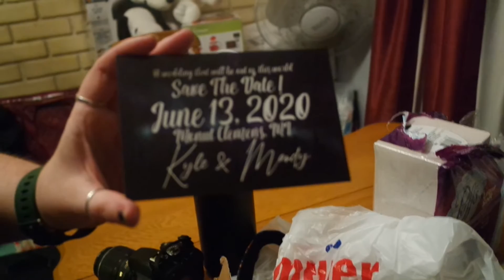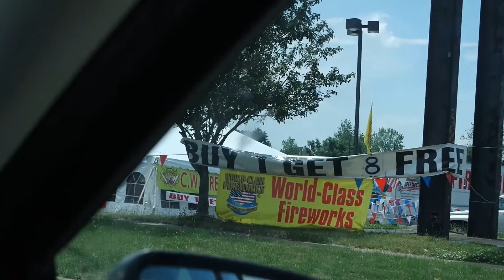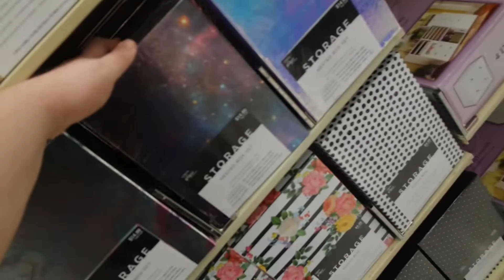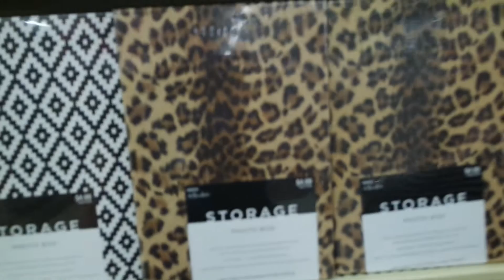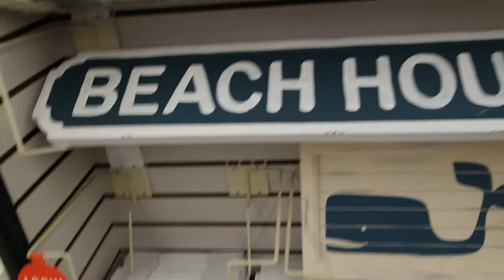Vlog 10: Birthday Party, Fireworks and Wedding shopping stuff , Oh My!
Do me a favor and Smash that Heart on my Twitch Channel

Also go give my best friend Jd3mf some love as well!

Summit - Skrillex feat Ellie Goulding